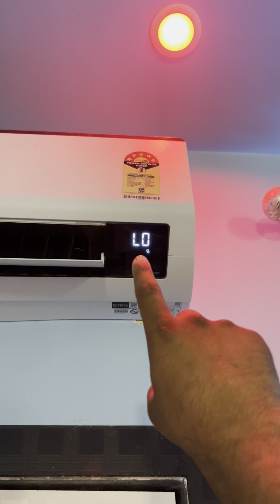LO एसी मे लिखा आरहा है तो क्या करे